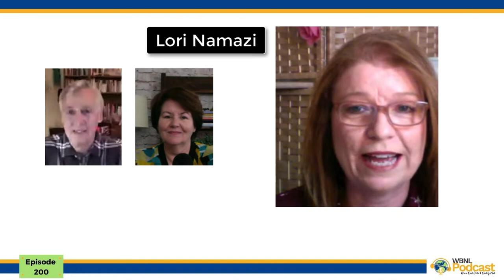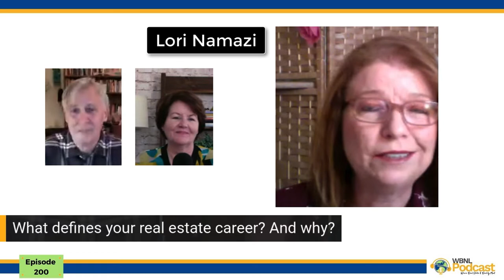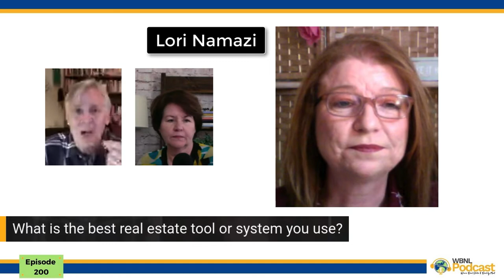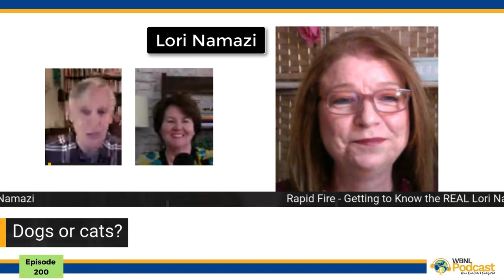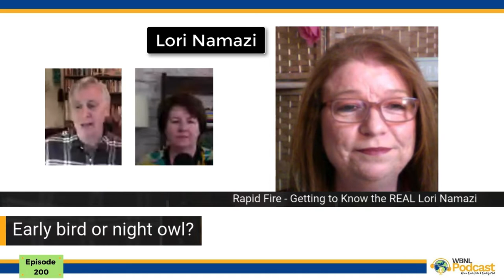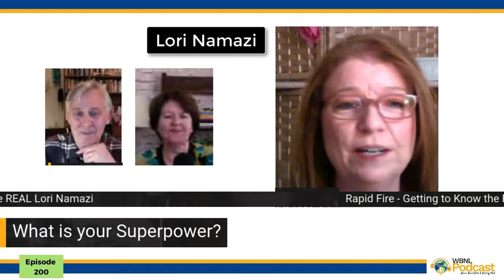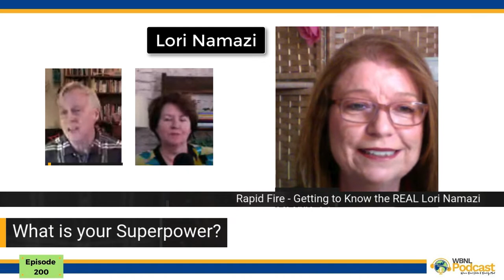Insights from Real Estate Industry Thought Leaders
Insights from real estate industry thought leaders. We celebrate 200 episodes with conversations with 7 incredible Real Estate role models from across the country.  We'll get to know them a little bit and learn what makes them tick.  Different perspectives from people who have all excelled in their careers.  Let's get the party started!   Go to the show notes for more

***NOTE:  We were having some internet issues this week, apologies for some of the blurriness.  All of the guests were crystal clear - in appearance and thought - so the show must go on!***

00:00 Celebrating Episode 200
02:18 Richard Brodkin | CEO | The Brodkin Group
Realty One Group, Las Vegas
23:22 Lori Namazi | Founder | Namazi Real Estate Resources, Orange County
41:12 Paul Holub | Broker Associate | Team Leader
Keller Williams, Houston
55:45 Jenny Pok | Broker | Partner
Proper Real Estate, Long Beach
1:17:22 David Squier | Team Leader | Coach | Realtor
Keller Williams VIP, Las Vegas
1:35:36 Kathryn Bovard | Corporate Broker
Fidacity Realty, Las Vegas
1:51:31 Cosmo Morabbi | Team Leader | Coach | Trainer
WBNL Coaching